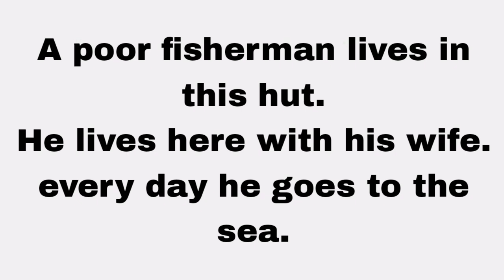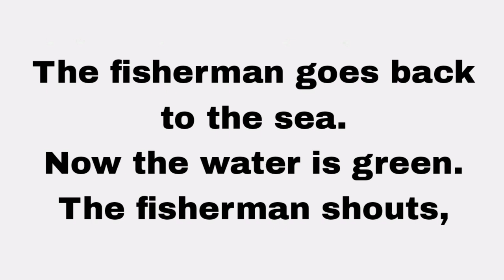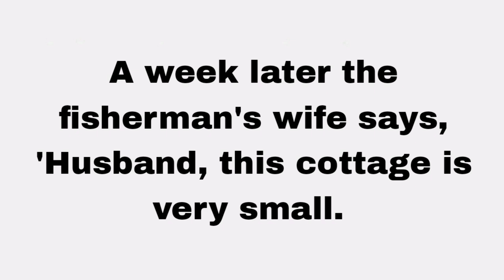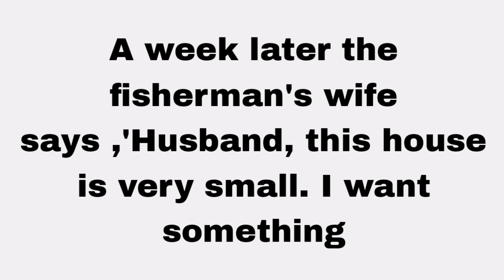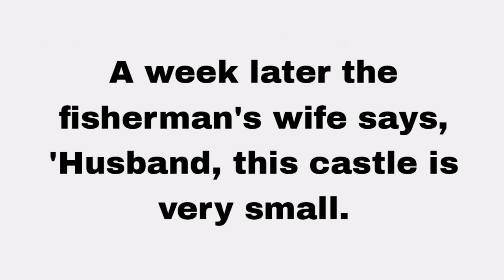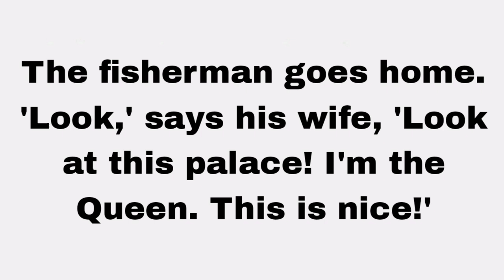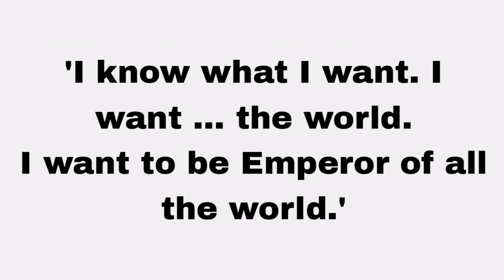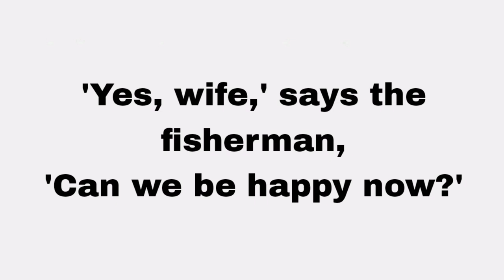short story for learning english level 0 | american english speaking practice for beginners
📚 Are you a beginner looking to learn English? In this video, we bring you a captivating short story designed specifically for level 0 English learners. the name of the story is "The fisherman and his wife". Get ready to embark on a journey that will not only entertain you but also enhance your English language skills.

🎭 Our carefully crafted short story will engage your imagination and guide you through the foundational aspects of the English language. From vocabulary expansion to grammar comprehension, this story covers it all. Immerse yourself in the world of English through an enjoyable narrative that captivates your attention from beginning to end.

🗣️ Furthermore, we understand the importance of practicing spoken English, especially in an American English context. That's why we provide dedicated segments for American English speaking practice within the story. You'll have the opportunity to work on pronunciation, intonation, and conversational skills, enabling you to communicate with confidence in various real-life scenarios.

💡 Key Highlights:
✅ level 0 English learning made accessible and enjoyable
✅ Engaging short story with immersive language practice
✅ Vocabulary expansion and grammar comprehension
✅ American English speaking practice for authentic conversations

🌟 Join us on this language learning adventure and witness the transformation of your English skills. Whether you're a student, professional, or traveler, our content is tailored to help you take your English to the next level. Don't miss out on this opportunity to enhance your language proficiency and become a confident communicator in American English!

Goldilocks_and_the_Three Bears